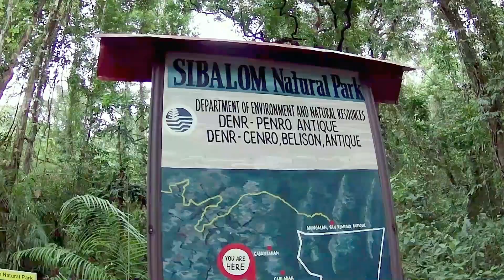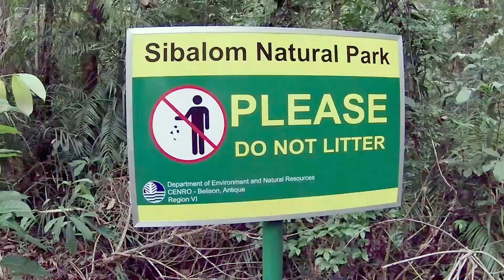Sibalom Natural Park II Imparayan, Sibalom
Sibalom Natural Park is a beautiful destination for those who want to relax and enjoy nature. Mau-it and Indaga streams are one of a delight if you like to bath in a cool flowing water. Trees around with birds chirping is a pleasing music to the ears, and of course hiking up Mount Poras gives you time to perspire which basically would translate to a rejuvenated body and spirit. As a rule don't litter around as nature helps us heals our being Some fees are required for entrance and use optionally of the park's amenities. Overnight camping on tent or their cottages is an interesting activity to try. Thus, guys come on let's enjoy nature!

Have a GREAT DAY and May God blesses you all!